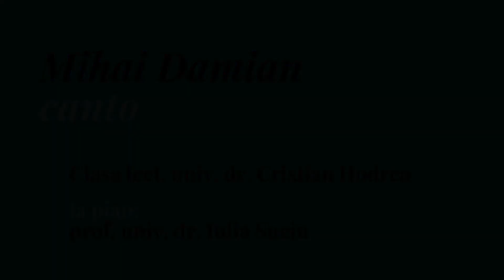MIHAI DAMIAN - canto ► Alessandro Stradella - Aria „Col mio sangue comprerei” din „Il Floridoro”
Interpretează:
Mihai Damian - anul I, clasa lect. univ. dr. Cristian Hodrea
La pian: prof. univ. dr. Iulia Suciu
Academia Națională de Muzică „Gheorghe Dima”
Înregistrare și editare audio&video: Erich Türk
Clip realizat în cadrul proiectului „Acces, Noutate, Motivație: Garanția Dezvoltării 2021” finanțat prin Fondul de Dezvoltare Instituțională 2021